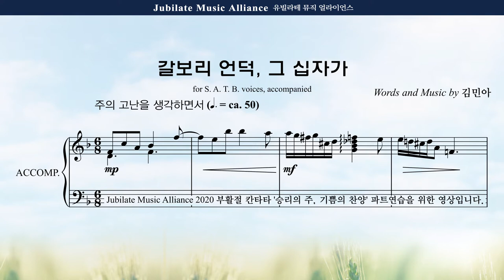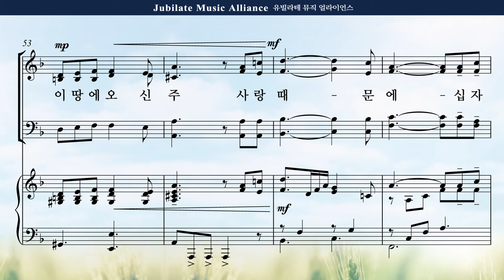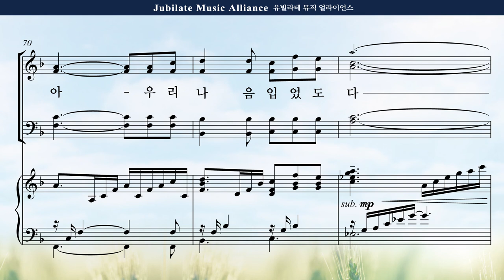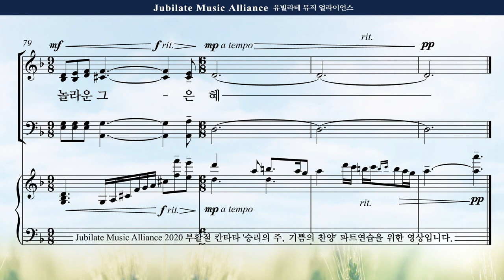[부활절 칸타타] 김민아 '승리의 주, 기쁨의 찬양' 4. 갈보리 언덕, 그 십자가 Alto